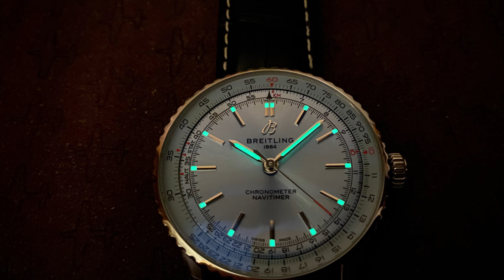Breitling Navitimer automatic 41 Ice Blue